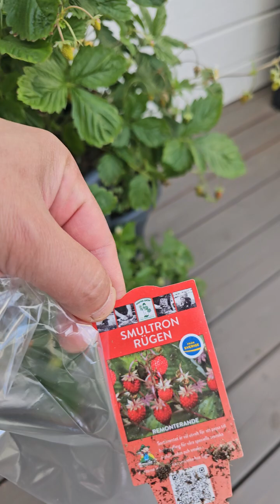ต้นเดียวเหลือกินปลูกง่ายโตไวผลผลิตดกมาก